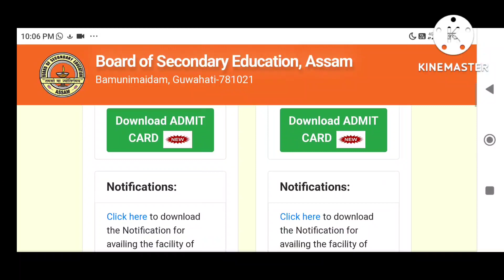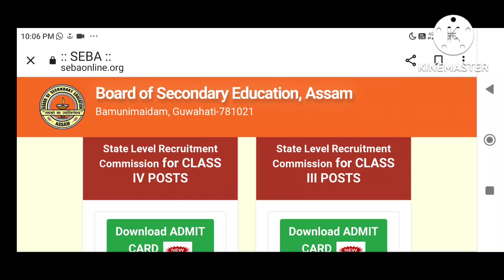তৃতীয় আৰু চতুৰ্থ বৰ্গ পৰীক্ষাৰ ফলাফলৰ দিন ঘোষণা || SEBA ই দিলে সবিশেষ তথ্য